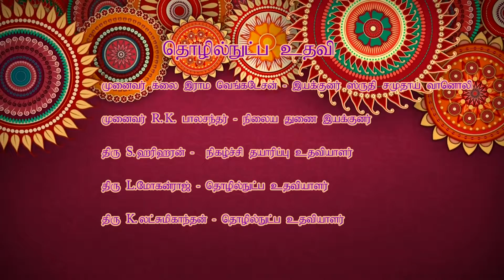Naalellam Thirunale l Gramiya Kalai inbam l therukoothu kalaignargal udan oru nerkaanal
ஸ்ரீ சங்கரா கலை மற்றும் அறிவியல் கல்லூரி வளாகத்தில் இயங்கி வரும் ஸ்ருதி சமுதாய வானொலி 90.8 வழியாக

                     ஸ்ரீ காஞ்சி காமகோடி பீடாதிபதி ஜகத்குரு ஸ்ரீ சங்கர விஜயேந்திர சரஸ்வதி சுவாமிகளின் அருள் ஆணையின்படி நாளெல்லாம் திருநாளே வாரத்தில் ஒவ்வொரு நாளும் ஒவ்வொரு நிகழ்வாக இணைய வழியில் நடத்தப்பெறும் தொடர் நிகழ்ச்சி .

                      நாள்தோறும் மாலை 4 மணி முதல் 5 மணி வரை நடைபெறுகிறது ஸ்ரீ காஞ்சி காமகோடி பீடத்தின் சமய மற்றும் சமுதாய சேவை அமைப்பாக விளங்கக்கூடிய இந்து சமய மன்றமும் ஸ்ரீ சங்கரா கலை மற்றும் அறிவியல் கல்லூரியும் இணைந்து நடத்தக்கூடிய இந்த நிகழ்ச்சியில்

                                          இன்று   ஞாயிற்றுக்கிழமை கிராமியக் கலை இன்பம் நிகழ்ச்சி  தெருக்கூத்து முதலான கிராமிய நிகழ்த்துக் கலைஞர்களின் நிகழ்ச்சி - இன்றைய நிகழ்ச்சியில் தெருக்கூத்து கலைஞர்கள்

நிகழ்ச்சி தொகுப்பாளர்
முனைவர் J. ராதாகிருஷ்ணன்
தமிழ்த்துறை தலைவர்
ஸ்ரீ சங்கரா கலை மற்றும் அறிவியல் கல்லூரி

நிகழ்ச்சி தயாரிப்பு

முனைவர் கலை ராம வெங்கடேசன் ,
முதல்வர்,
ஸ்ரீ சங்கரா கலை மற்றும் அறிவியல் கல்லூரி ஏனாத்தூர் காஞ்சிபுரம்.

முனைவர் R.K. பாலசந்தர்
இயற்பியல் துறை தலைவர்

ஒளிப்பதிவாளர்கள்

திரு L. மோகன்ராஜ்
திரு K. லக்ஷ்மிகாந்தன்

காணொளி தொகுப்பாக்கம்(video editing)

திரு S.ஹரிஹரன்

Sruthi 90.8 Community Radio Station,
Sri Sankara Arts and Science College (Autonomous),
Enathur, Kanchipuram - 631561